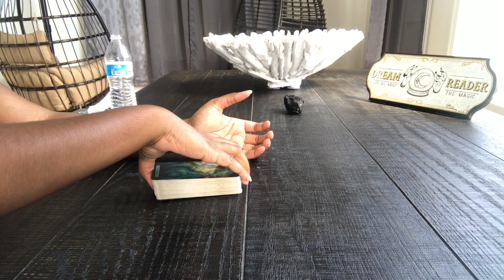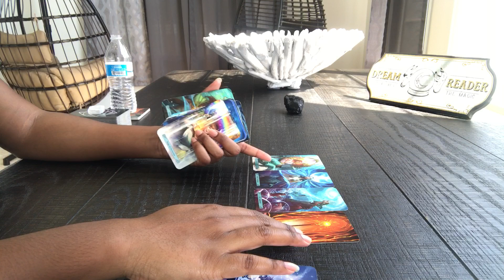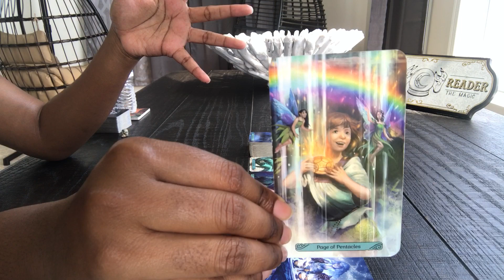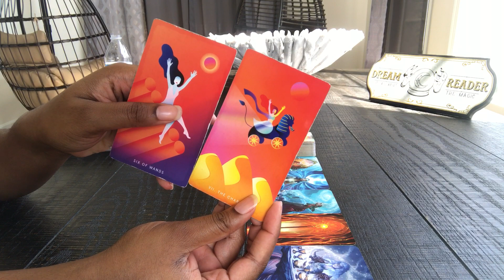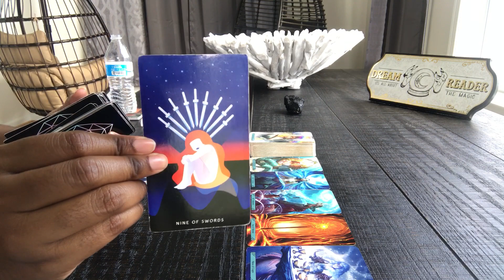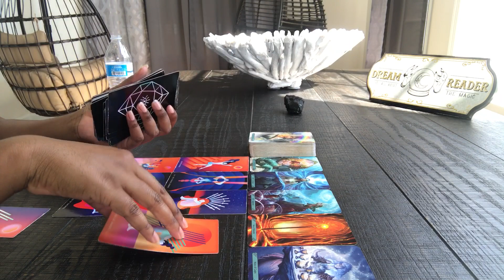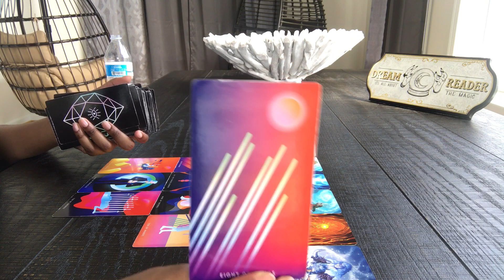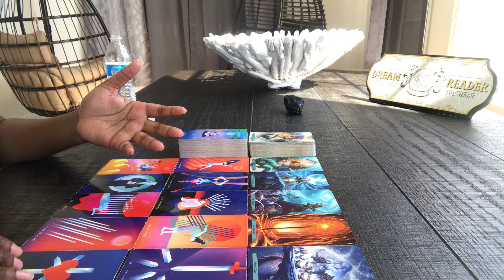GEMINI - MISERY LOVES COMPANY